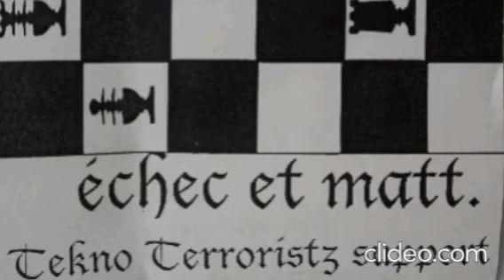Matt Fraktal🇫🇷: @ Stormcore 03 [The Exorcism] Early Terror 01.04.2003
Meer info
STORMCORE 03 - M.A.T.T. Fraktal - The Exorcism

Tracklist:
1. Mouse - Davakint
2. ID (00:05:00 - Gwakai 01)
3. Mouse - Halloween
4. ID (00:13:00 - Fischkopf 19)
5. ID (00:17:00 - Anticore 02)
6. ID (00:21:00 - Fischkopf 19)
7. ID (00:24:00 - Anticore 02)
8. ID (00:28:00 - Fischkopf 16)
9. ID (00:30:00 - contrarotative 2)
10. Pressure Head - London
11. ID (00:37:00 - Stormcore 6)
12. Micropoint - Pied De Porc !
13. ID (00:42:00 - stromcore06)
14. Micropoint - Ping Machine
15. Animal Intelligence - The Object Of Rave
16. Armaguet Nad - Apocalyptic Dream
17. Christ Of Noise - Blast The Bass
18. ID (00:58:00 - Stormcore 05)
19. David Lagon - Opstijgen
20. ID (00:59:00 - DKP 03 (A3))